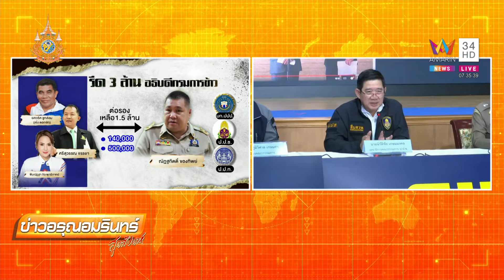หลักฐานชัด! 3 ป. แถลงจับ 'ศรีสุรรณ' รีดเงิน 3 ล้านวางแผนมาหลายเดือน